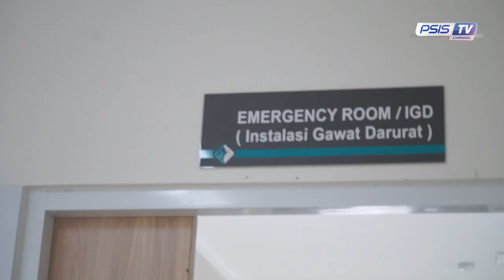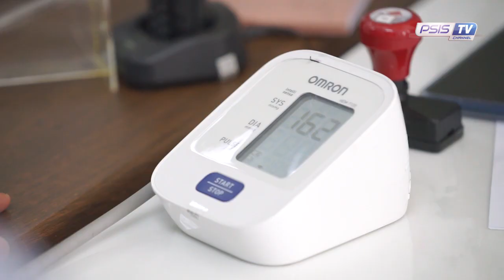Charlie Hospital Beri Bonus PSIS Semarang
Salah satu sponsor resmi PSIS Semarang, Charlie Hospital memberi apresiasi terhadap penggawa Laskar Mahesa Jenar usai menaklukkan Arema FC dengan skor 2-0.
Bentuk apresiasi dari rumah sakit yang terletak di Kendal ini berupa pemberian bonus tambahan uang tunai sebanyak Rp 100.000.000.